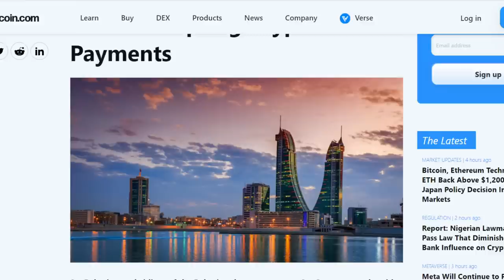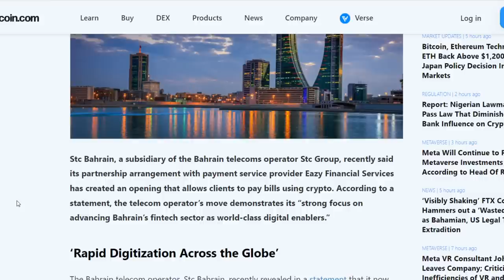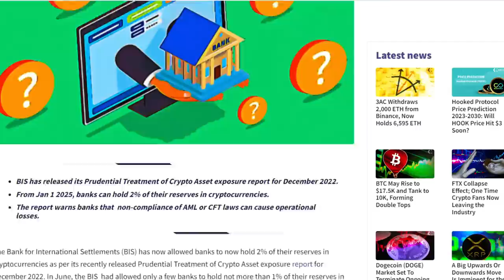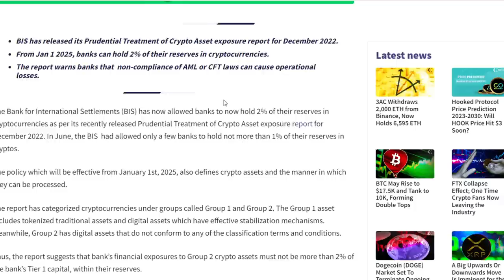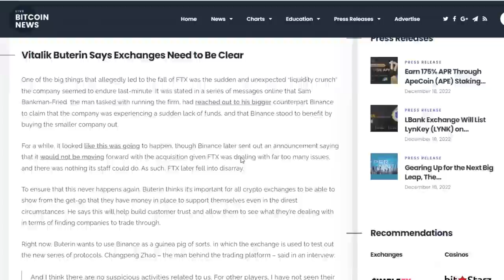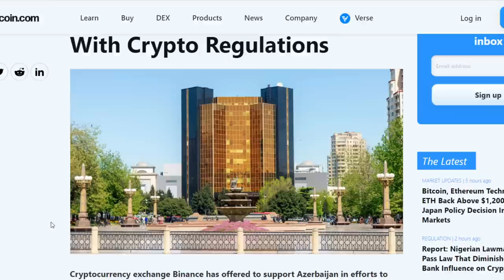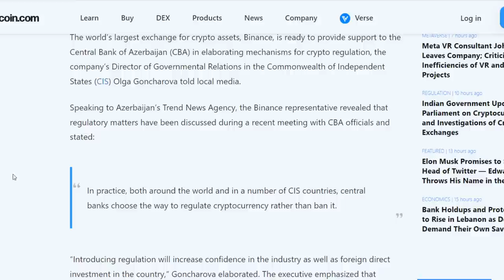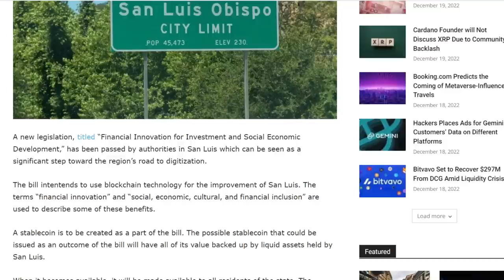Crypto Whales Will Own EVERYTHING... And You Can't Stop Them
Latest Collection:
Protect And Store Your Crypto With A Ledger Nano:
Podcast Now On Spotify:
New Daily Art Pieces:
Open An Account With Binance!

1BYhrLpntMYW97sd8K6fquTcr5MYwPAe2y

rsoKR5VHJx84oMTYbS7tWg7g5aFebYirVi

Ethereum:
0x0e5f5CEFaA9A0713AB6D8F79E6679E22d86C21f6

DOGE Address:
DJmfX6vZi6BE1iELwHf2icEMBGz8xKprRM

Aintdatsumish
Robert Gurnon
Matt Conley
FudWiser
UNM NU
Have You Tried The Tapioca
Richard Bonar
Shopping. io
Nigel Wyman
Prit Tea
Radion Barakov
Mike Minardo
TouchNJ
Gerald Nelms
CMoney
Ray Runowski
PoolingETH . com
William A Swier
Gary Opalka
Michelle URL
Marvin Calderon
Norman Waterman
Holdon Ihave2sneeze
Digital Asset News
Liam O'Cashidey
Cory Stevens
RTC 2021
Chris Charles
Roman Geber
David Chosrova
Stuart Niven
Larry Gooch
Tyler Winklevoss
NBKrypto
Steven Harper
Ulf Fatman Josefsson
Mohammad Tabbaa
Brian Vaci
Jeffrey
Pete Mozar
Cryptocurrency Logic
Jonathan Robert Kraus
Josh Gorcyca
K9 Ytrup
Kaneko Tomonori
Sir Thomas11_11
Mike McCarty
Crypto And Beer Shipmate
ZEN Lunacy
VV
Nicola Kenny
Mr. Smith
Joey The Happy Farmer
Damien Walker